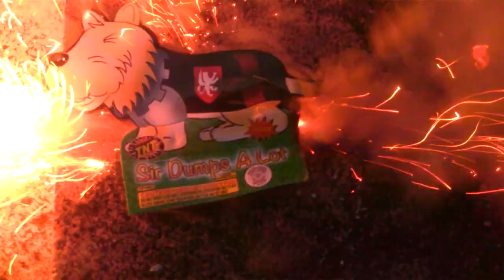TNT Fireworks - Sir Dumps A Lot